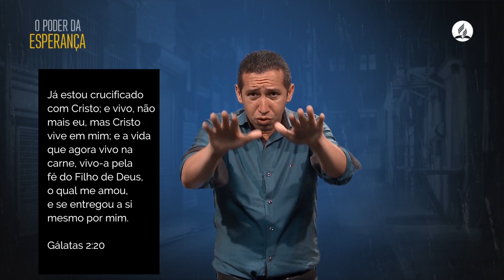LIBRAS Tema 8: Ira: Um Monstro Dentro de Nós - O Poder da Esperança